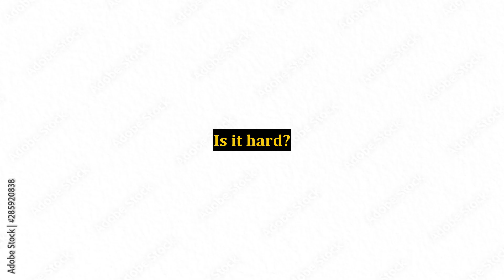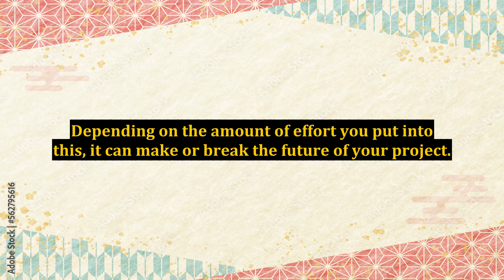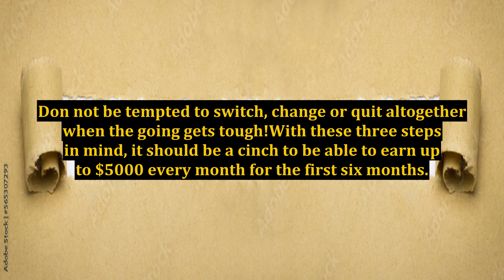How to Make Money Online With No Money